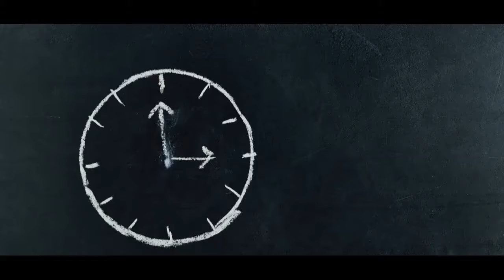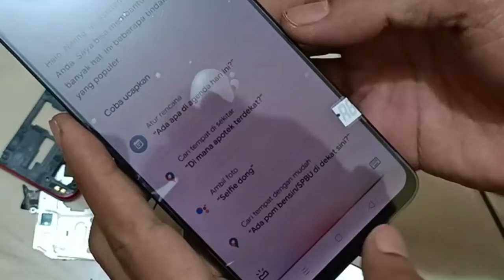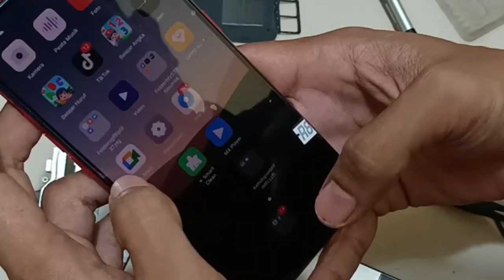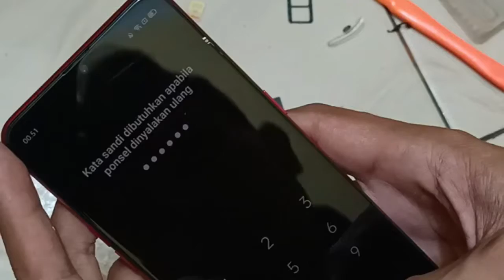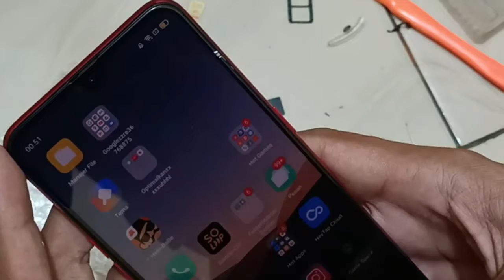Cara mengganti LCD Oppo F9 milik sendiri ya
VIdeo ini adalah cara asal mengganti LCD oppo f9, ceritanya HP dibanting anak saya hancur, daripada biaya banyak iseng diganti sendiri saja.